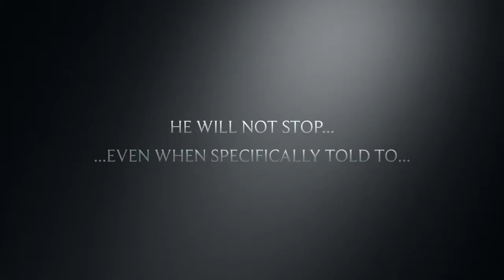Chef Jay Show Hilarious Trailer!!!!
Not the real trailer .but funny!